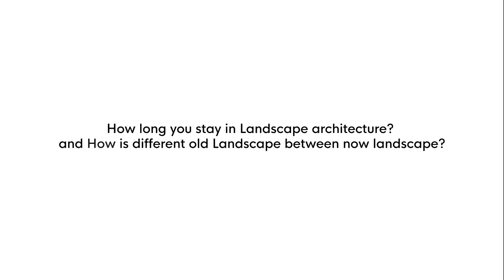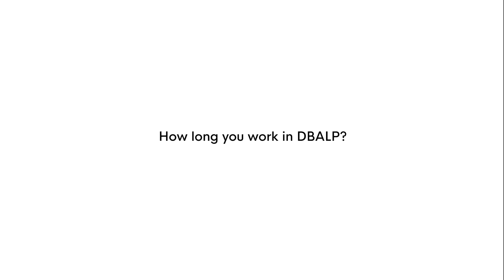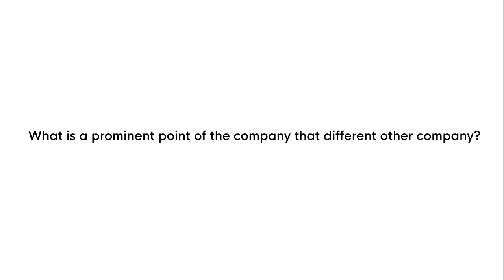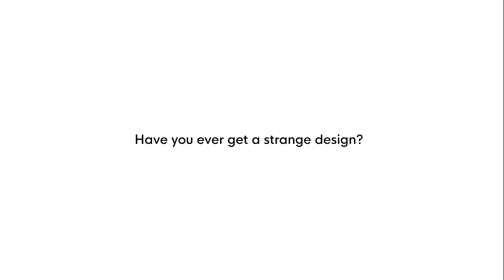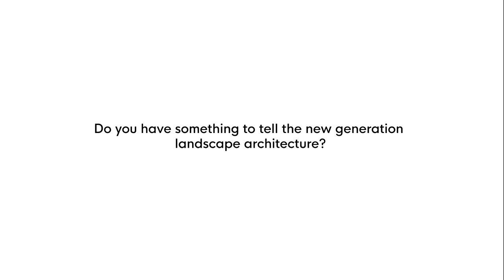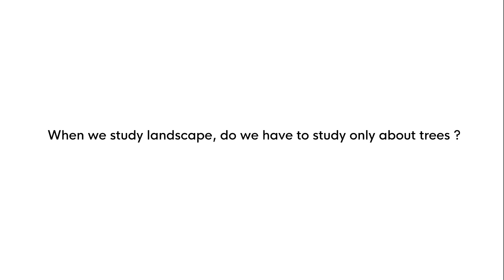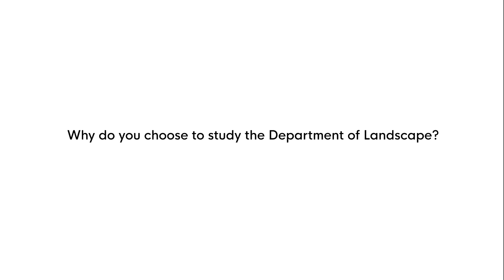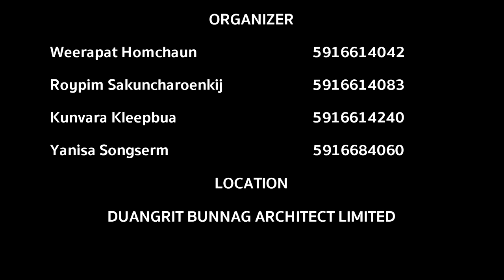LN251 : Short Documentary Film 'Duangrit Bunnag Architect Ltd.'